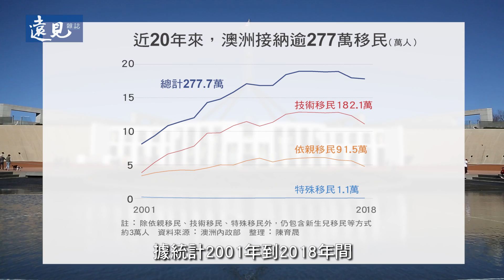從「貧窮的白色垃圾」到「已開發國家典範」，澳洲怎麼辦到的？｜遠見雜誌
過去十年來，澳洲成為台灣年輕人的最愛。自從澳洲於2004年開放台灣年輕人到澳洲打工度假後，累計已有30萬人次赴澳。台灣青年出國打工度假，超過七成到澳洲。

近來全球媒體大幅報導澳洲連續28年經濟成長。從1991年至2018年間，全球共三次大衰退。包括1997亞洲金融風暴、2000年網路泡沫及2008年全球金融風暴，各國紛紛中彈倒地，澳洲卻次次挺過。《遠見》400期澳洲越洋專訪，探討澳洲成長的祕訣，更一探台灣年輕人喜愛澳洲的原因。